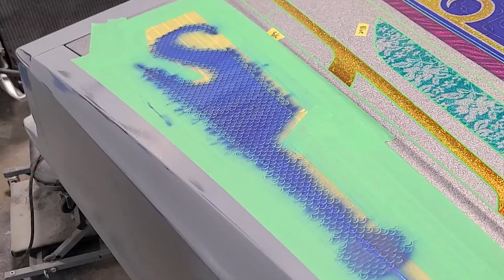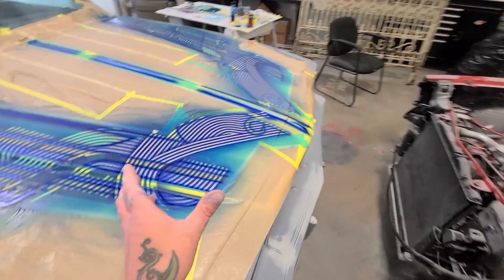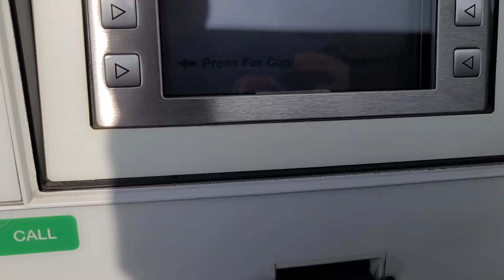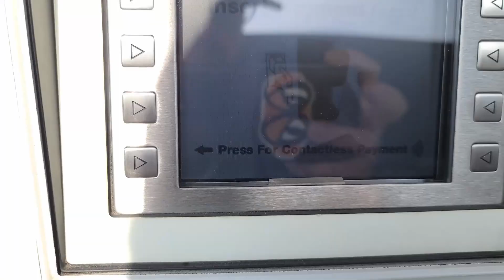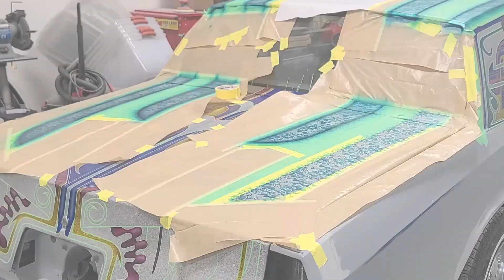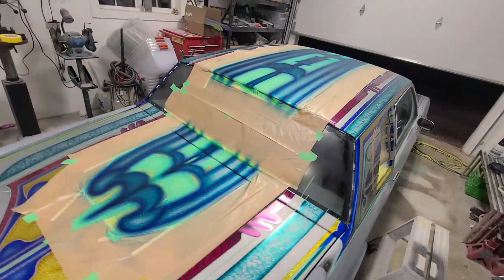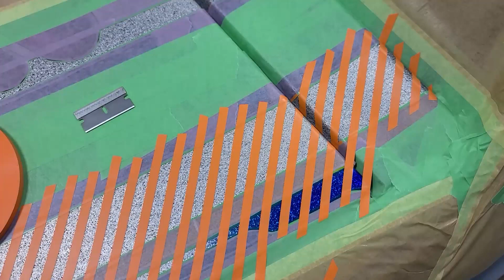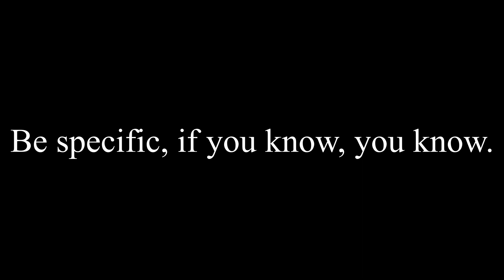Extremely Intricate Lowrider Patterns Complete on the '83 Monte Carlo!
In this Episode I FINALLY complete the candy lowrider patterns on my 1983 Monte Carlo, "Genie". This Episode took roughly 3 months to create.  This process was a massive learning experience and Definitely the Episode that I am most proud of thus far. I also introduce a fun new game for my viewers at the end of the video.